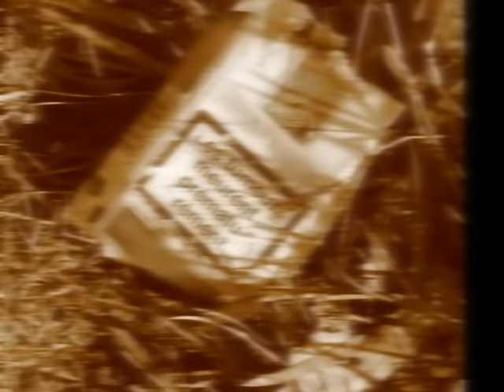Test de video depuis picasa lors de la formation etourisme à Sarlat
Test de vidéo intégrée depuis Animoto.com et ensuite valorisée dans Youtube pour être retrouvée dans Google. Stratégie de visibilité en ligne pour des professionnels du tourisme